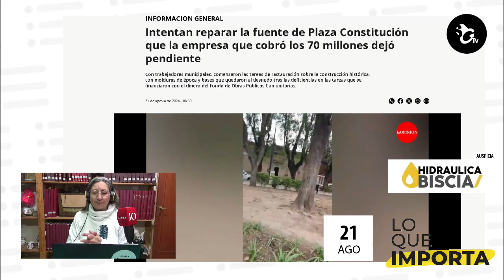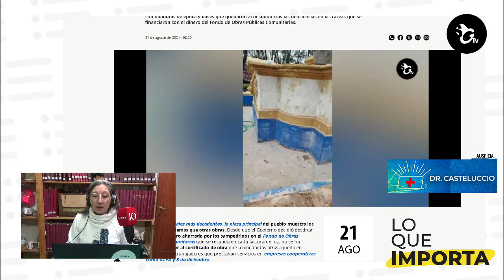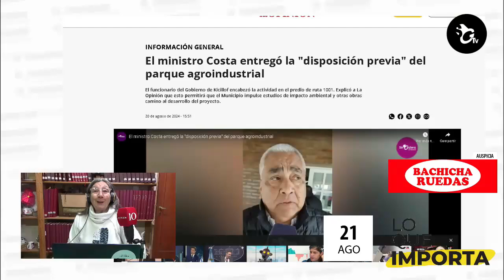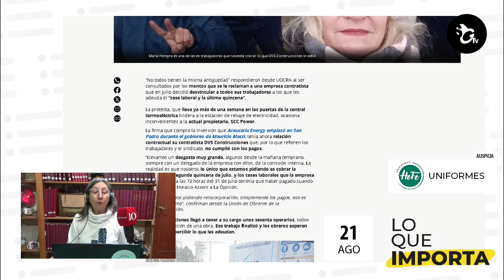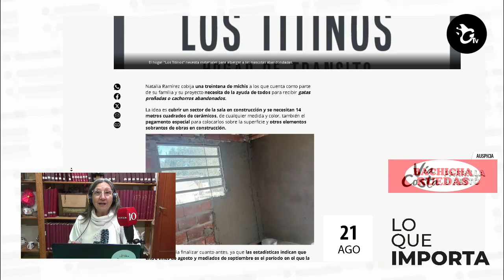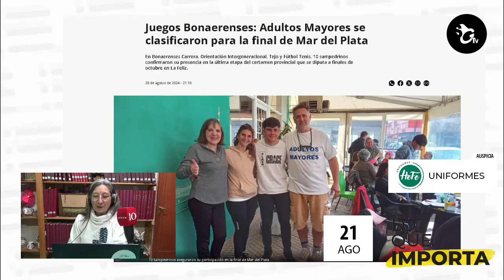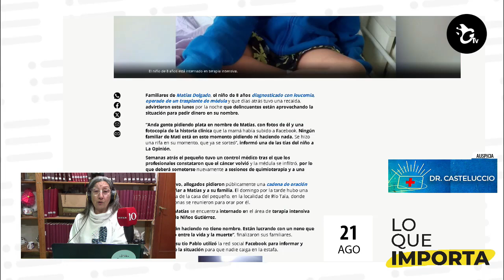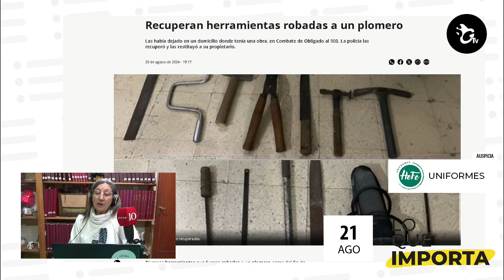LO QUE IMPORTA. El resumen de noticias de La Opinión 21-08-2024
Intentan reparar la fuente de Plaza Constitución que la empresa que cobró los 70 millones dejó pendiente

El ministro Costa entregó la "disposición previa" del parque agroindustrial

Augusto Costa, sobre el parque agroindustrial: "Están dadas las condiciones para avanzar"

Termoeléctrica: en el acceso a la planta, trabajadores reclaman pagos adeudados a una contratista

Campaña por “Los Titinos”: 14 metros cuadrados de cerámicos para el hogar de tránsito para gatos y gatas

Juegos Bonaerenses: Adultos Mayores se clasificaron para la final de Mar del Plata

Advierten por estafas en nombre de Matías Delgado, el niño diagnosticado con cáncer

Fue a sacar un turno al Hospital y le robaron la moto

Recuperan herramientas robadas a un plomero

En Sin Galera seguimos con nuestra campaña “plantemos vida, plantemos un árbol”. Completá el formulario y agrega una foto de árboles añejos, plazas o paseos y participá del sorteo de árboles para tu casa.
-En instagram: Sin Galera, La Opinión y La Opinión Deportes
-También en Tik Tok y Facebook
-Siempre atentos en el 4-20-100
-Y si te dimos una mano, ahora es tu turno.
Auspician Lo Que Importa:
Vía Costa, Bachicha Ruedas, Hospital Privado SADIV, La Jabonera, HEFE Uniformes, Hidráulica Biscia, Gran Paraná, INESPRO, Sindicato de Empleados de Comercio, Lubricentro Mitre, Rapicuotas, Obra Social del Personal del Papel, Cartón y Químicos, Supermercado VEA, Pardo Hogar, Estudio Jurídico Dra. Sofía Sanjurjo,coach Dalmy Butti, Dr. Guillermo Catelluccio.

00:00 Introducción
00:19 Intentan reparar la fuente de Plaza Constitución que la empresa que cobró los 70 millones dejó pendiente
03:05 El ministro Costa entregó la "disposición previa" del parque agroindustrial
05:03 Augusto Costa, sobre el parque agroindustrial: "Están dadas las condiciones para avanzar"
07:10 Termoeléctrica: en el acceso a la planta, trabajadores reclaman pagos adeudados a una contratista
08:04 Campaña por “Los Titinos”: 14 metros cuadrados de cerámicos para el hogar de tránsito para gatos y gatas
10:43 Juegos Bonaerenses: Adultos Mayores se clasificaron para la final de Mar del Plata
11:31 Advierten por estafas en nombre de Matías Delgado, el niño diagnosticado con cáncer
13:39 Fue a sacar un turno al Hospital y le robaron la moto
14:17 Recuperan herramientas robadas a un plomero